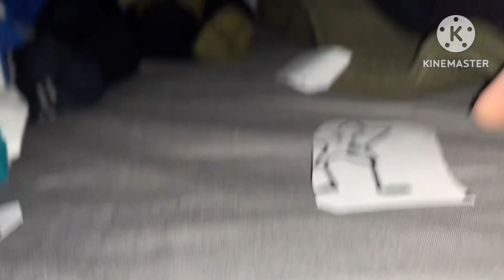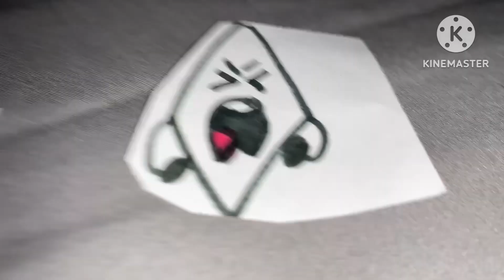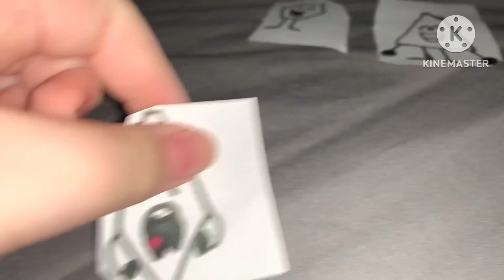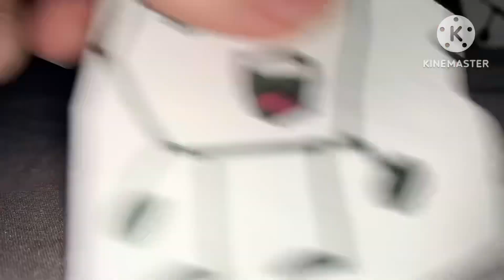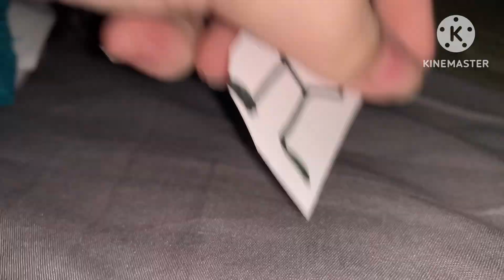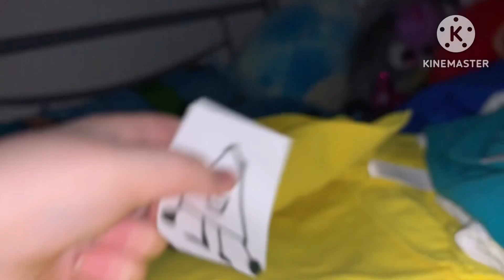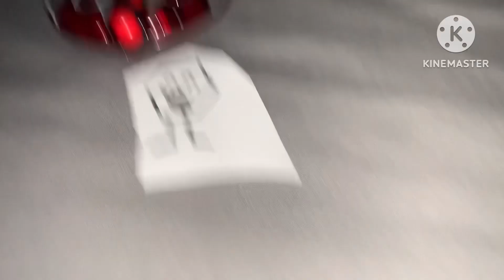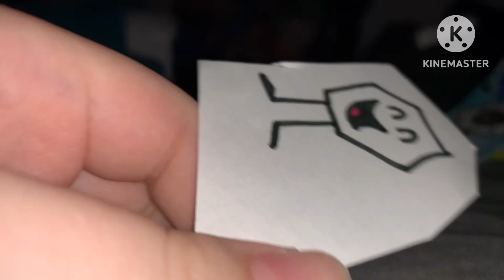BFSU 2: It’s Like Hide And Seek!